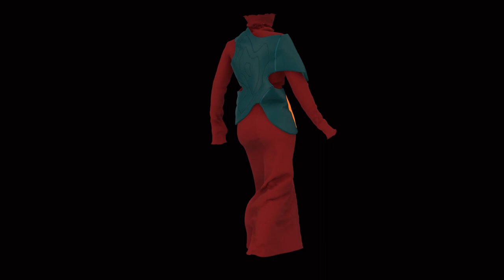Fashion Film by Aisyah Mazlan Atelier.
FINAL COLLECTION:-

My collection aims to remind us of the urgency to empathise with nature and to start seeing the world through the eyes of some incredible creatures we share this world with. This empathy underpins my work as a fashion designer and my focus on building an emotional connection between the garment and the wearer. This collection serves as a reminder of the beauty and fragility of our planet.

Title: Anthropocene
University: University of South Wales
Course: Final Year Fashion & Design
Concept: Animal migration in the Anthropocene.

Anthropocene
/ˈanθrəpəˌsiːn/
adjective
relating to or denoting the current geological age, viewed as the period during which human activity has been the dominant influence on climate and the environment.

Director: Aisyah Mazlan
Fashion Designer: Aisyah Mazlan

Editor: Aisyah Mazlan
Clo 3D Designer: Aisyah Mazlan

Composer: Sabreena Jazzmyn, Fazuan Anua

Models:
 Iman Sarah

Filmed on Location: National reserve park, Radyr, Wales

REMINDER!
Record yourself watching this to be featured in my next YouTube video!